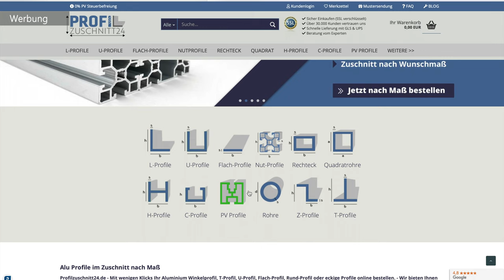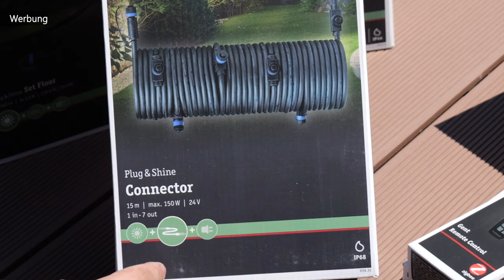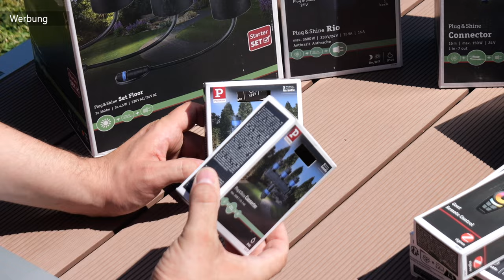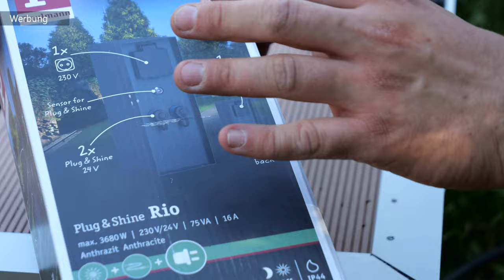Terrassen Beleuchtung für Holzterrasse selber einbauen (Plug & Shine)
Du möchtest deinen Garten mit stimmungsvollen Licht gestalten? Das Paulmann Plug&System-Lichtsystem für den Außenbereich bietet dir viele verschiedene Möglichkeiten und ist ganz einfach zu installieren: Leuchten im Garten platzieren, passendes Kabelsystem bis maximal 50 Meter Länge zusammenstellen und je nach Gesamtleistung einen Trafo auswählen. Das System an deine Außensteckdose anschließen, fertig! Auch eine smarte Steuerung ist möglich

Der Einsendeschluss zum Gewinnspiel geht bist zum 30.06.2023 und endet um 23:59Uhr. Der Gewinner sein Kommentar wird markiert und angepinnt.

Mein Akkuschrauber 12V:
Wera Bit-Set:
Lochsäge 95mm: